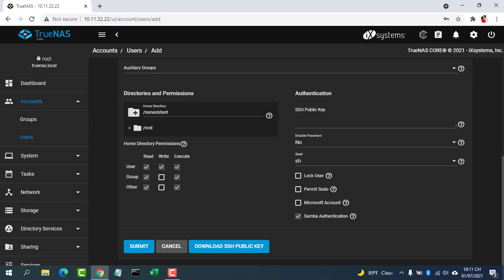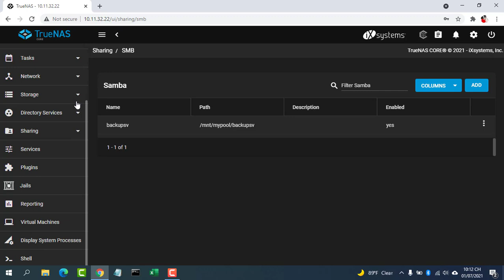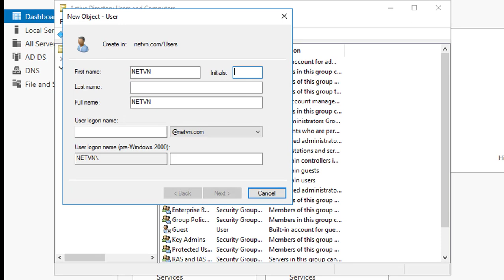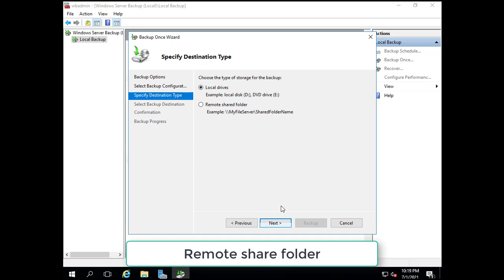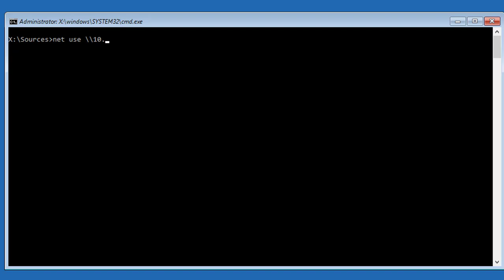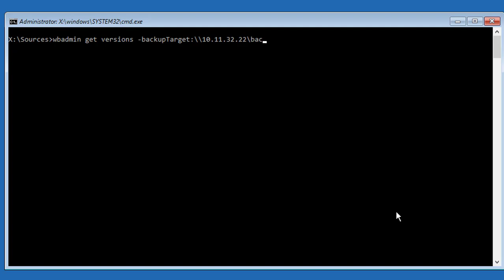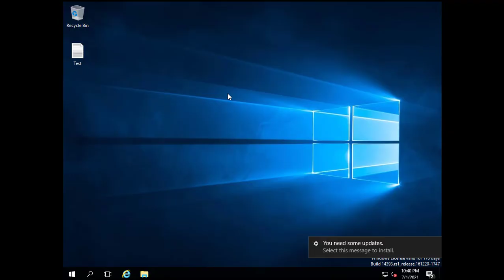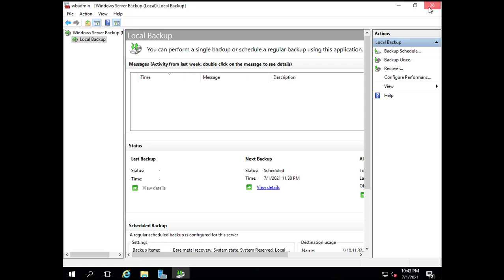How to Backup & Restore Windows Server with TrueNAS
If you use Windows Server, take advantage of the Windows Server Backup solution provided by Microsoft with NAS